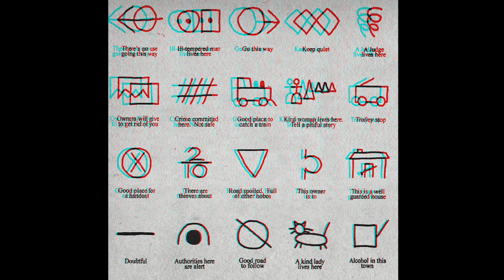92 Hobo's Meditation 3-D 1080p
Will there be any freight trains in heaven?
Any boxcars in which we might hide?
Will there be any tough cops or brakemen?
Will they tell us that we cannot ride?

Will the hobo chum with the rich man?
Will we always have money to spare?
Will they have respect for the hobo
In that land that lies hidden up there?

Jimmie Rodgers, was a brakeman for the Mobile and Ohio Railroad, when he contracted  tuberculosis in 1924 and had to leave that job. He began singing in bars and saloons and writing songs. Discovered by a talent scout for Victor Records in 1927 Rodgers was an immediate success, billed as the Singing Brakeman. He died just six years later of tuberculosis in 1933 during a recording session in NYC.